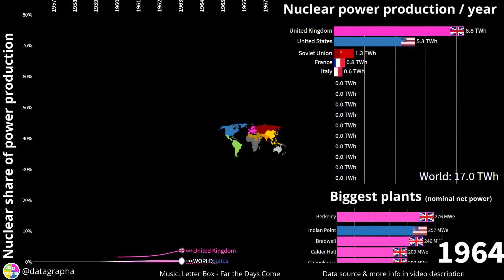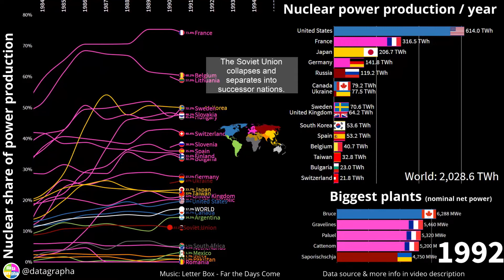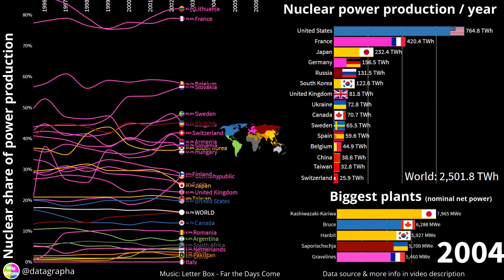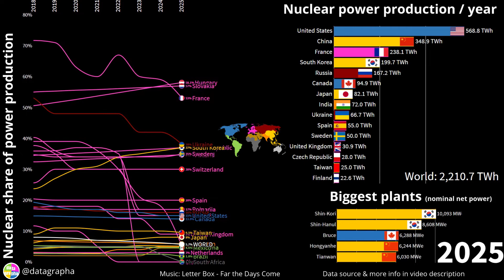The rise and fall of nuclear power & biggest nuclear power plants - 1954 - 2025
A complete history of nuclear power production - from the beginnings, where power was mainly a byproduct of weapons-grade plutionium production and research, to the golden age of nuclear power, where it seemed like it will be the dominating energy source of the future, to its disasters, which destroyed its public image and lead to a decrease in global nuclear power production.

Sources:
1) Nuclear reactors and their power output: List of Power Plants taken from Wikipedia (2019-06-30) (see Methods)
2) Total energy generation: OECD (2017), Electricity generation (indicator). doi: 10.1787/c6e6caa2-en (Accessed on 30 August 2017)
3) Energy Information Administration - primary power production (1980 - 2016)
4) IAEA PRIS (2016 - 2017)
6) World Bank - Electricity production from nuclear sources (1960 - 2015)

Methods:
- Percentage of Nuclear power
4), 5), 6)
Rest of data extrapolated with help of 1), 2)

- Total nuclear power per year:
2), missing data generated from 1)

- Most powerful plant:
1) Sum of nominal max net power output of their individual reactors on a yearly basis
Short-term outtages for reactors are not taken into account, longer shutdowns for years reduce that reactor's graphed output to zero if the outtage is more than half of the year